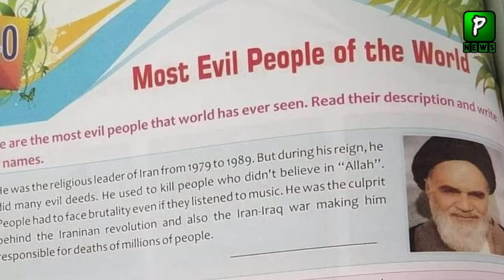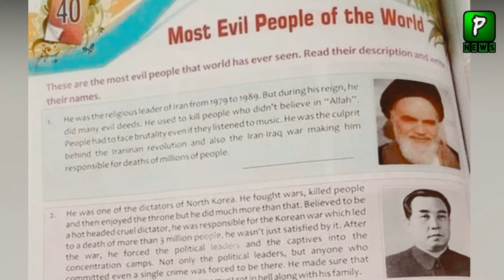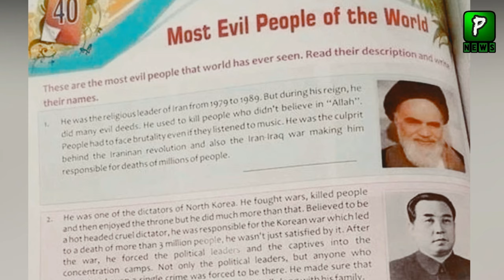What India Write About Khomeini In Textbook ? | India Iran Latest News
About Video : What India Write About Khomeini In Textbook ? | India Iran Latest News

Join Us On
ABOUT CHANNEL